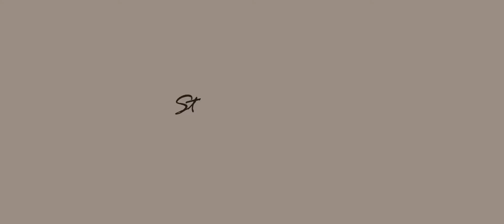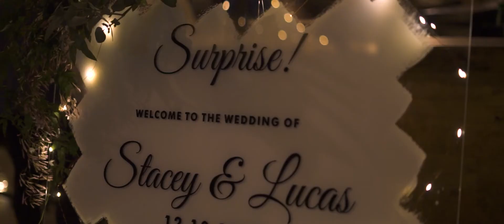Stacey & Lucas Surprise Wedding